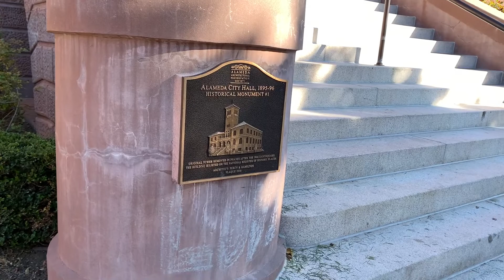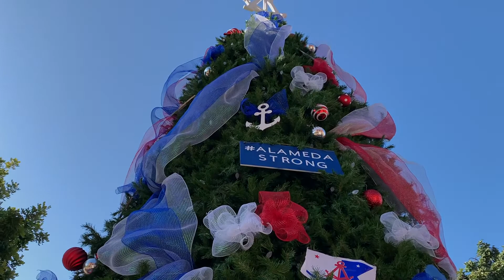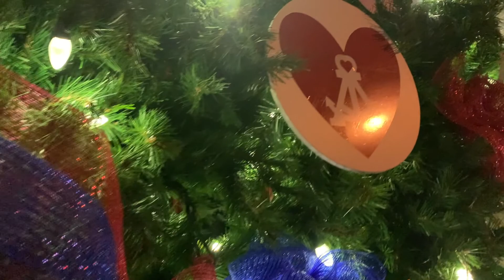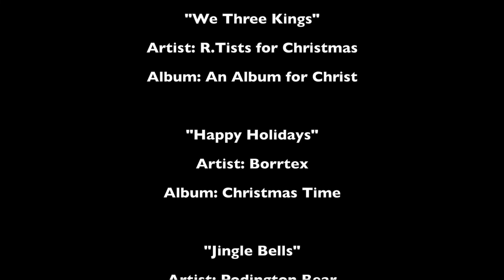Mayor's Holiday Tree Lighting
ALAMEDA MAYOR'S VIRTUAL HOLIDAY TREE LIGHTING CEREMONY